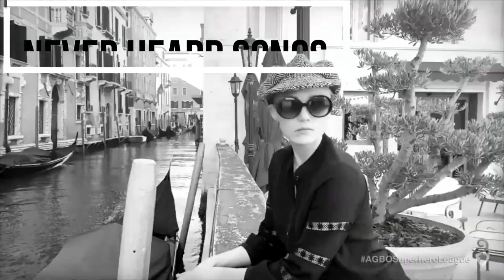Celeb News VT channel trailer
Hey Guys,

This is Sam from VT news.

Let me know your suggestions.